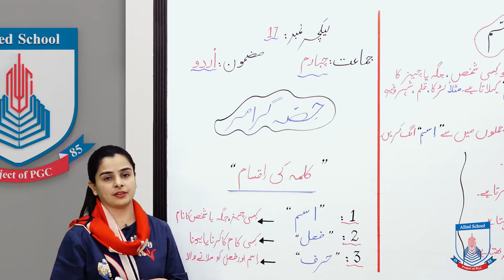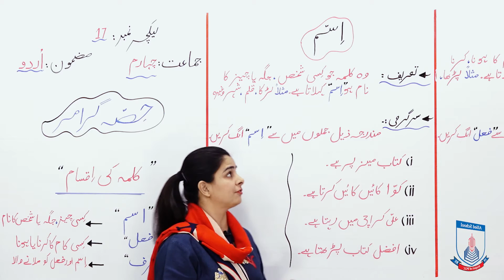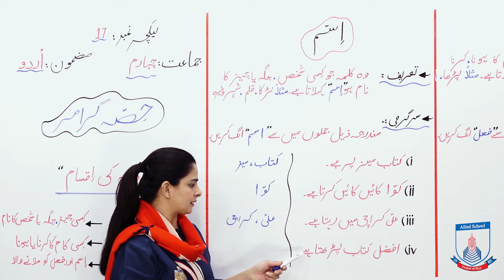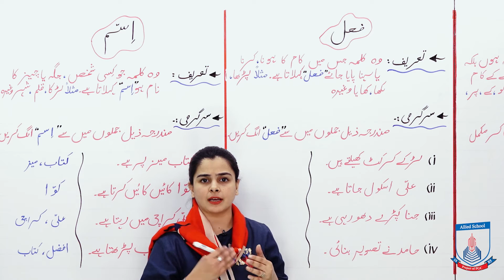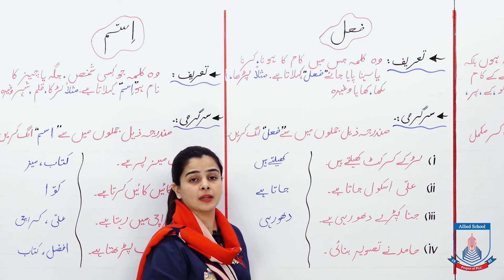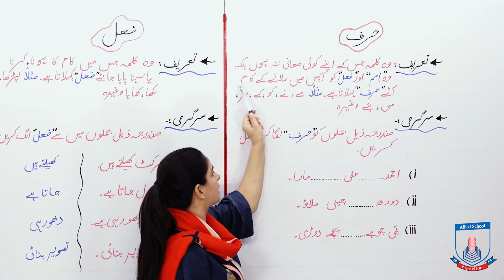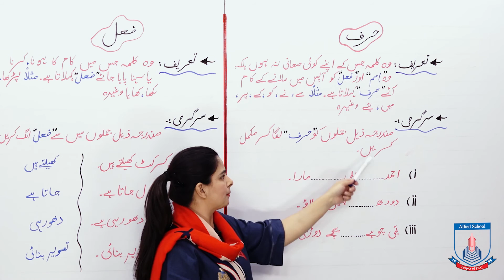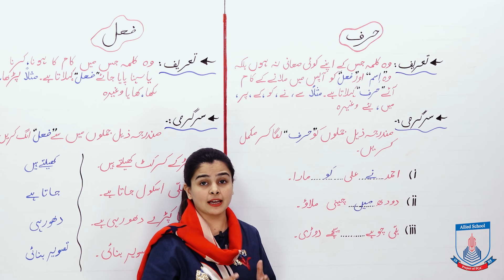Class 4 - Urdu - Lecture 17 - Hisa Grammar - kalmay ki iqsam - Allied School